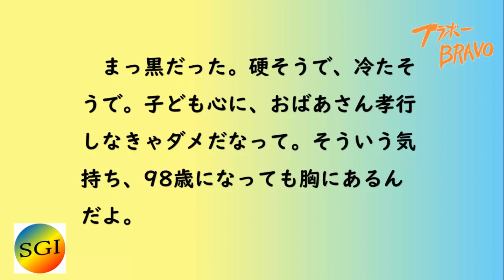〈信仰体験 ブラボーわが人生〉第127回 98歳 庶民の都・荒川育ち 2023 11 05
令和５年１１月５日の聖教新聞に掲載された【ブラボーわが人生】です